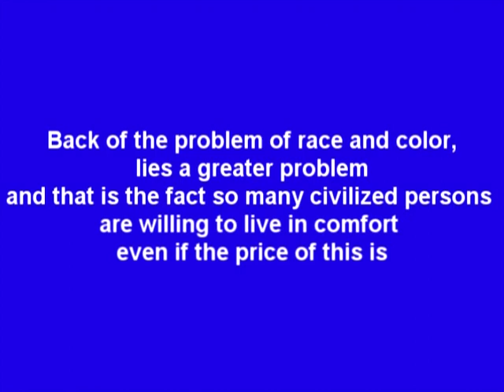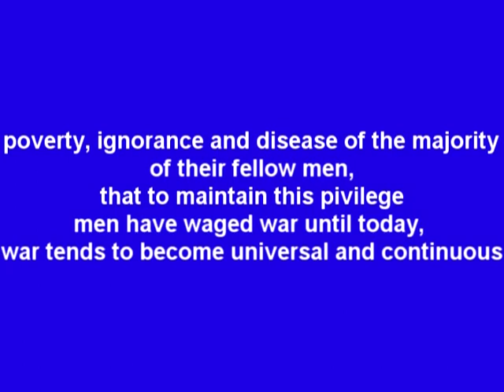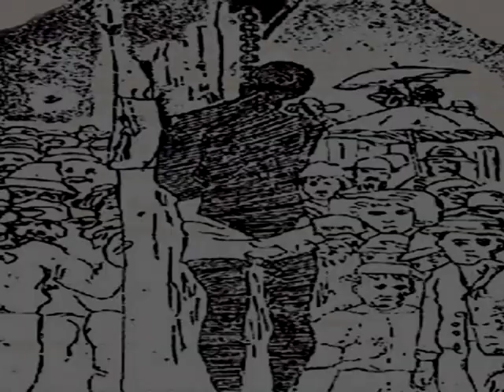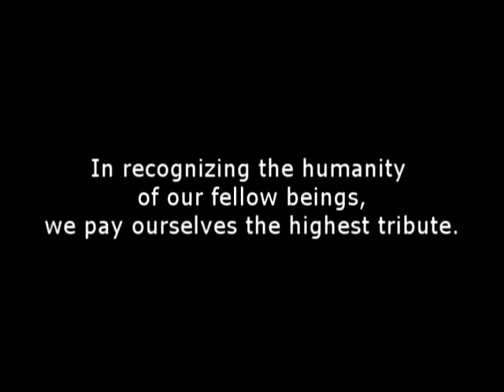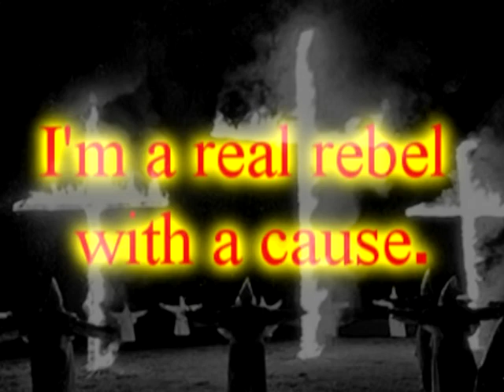Historical Memento - Part 1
Homage to Obama's Historical Moment